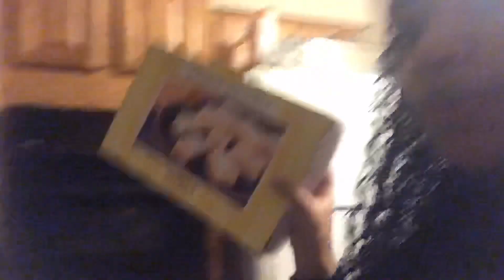Dying my hair crazy colors to see people’s reactions...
(CLICK ON 1080p)

If your new, welcome boo❤️turn them post notifications on🔔

Today’s video🎀 Coloring my hair🤦🏽‍♀️...not a mental break because my mind was already mentally broken
I was just bored..

Last video🎀GO WATCH IT!!

Alright and I’ll see you guys later, and have a nice day and, goodbye😃👋🏼

Goal:600??